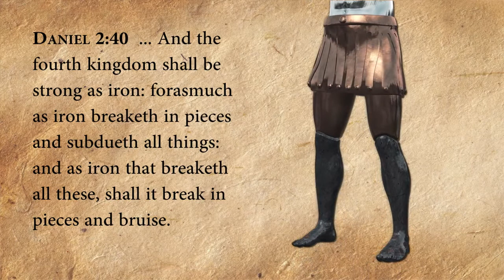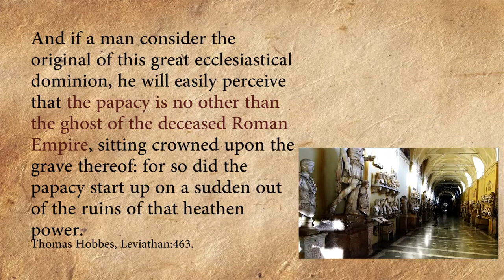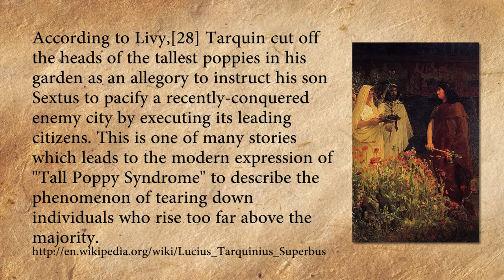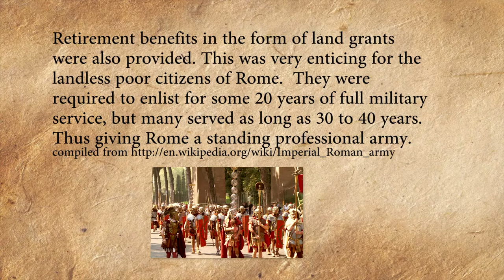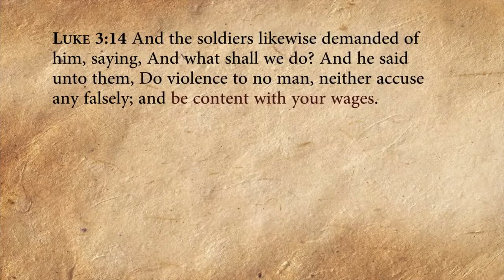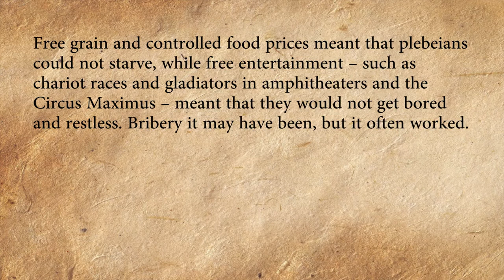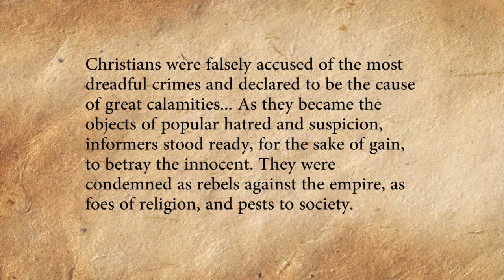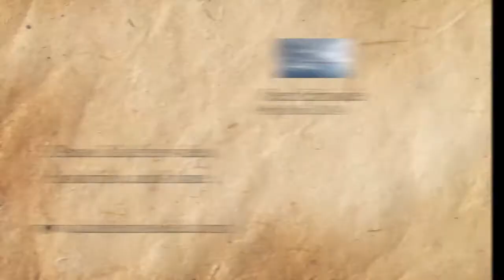7 Rome Biblical Prophecy Explained - Daniel Unsealed - Paul Godfrey